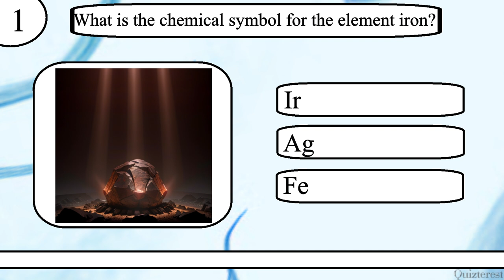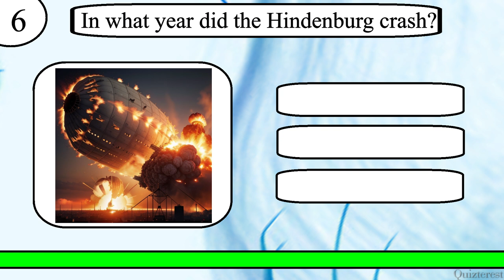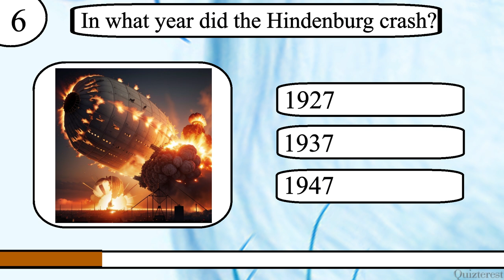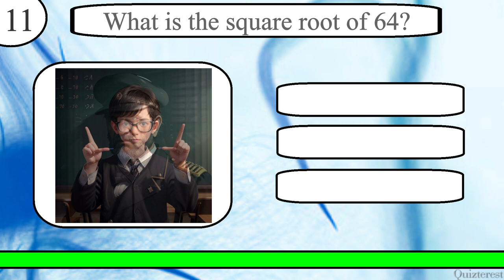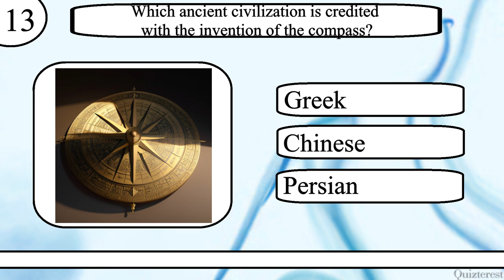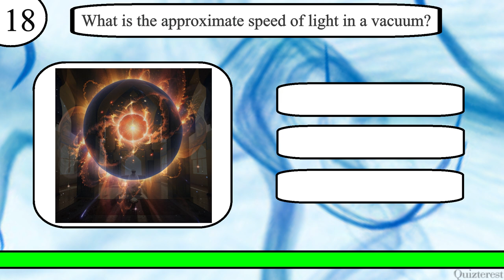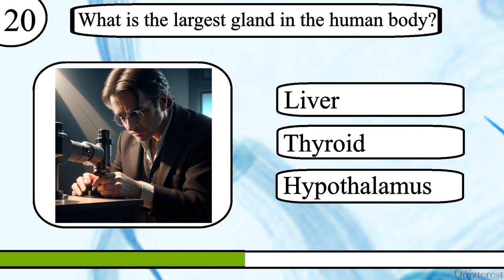Think YOU Know Trivia? Only Real Quiz Gurus Can Ace This 20 Question General Knowledge Trivia Quiz!